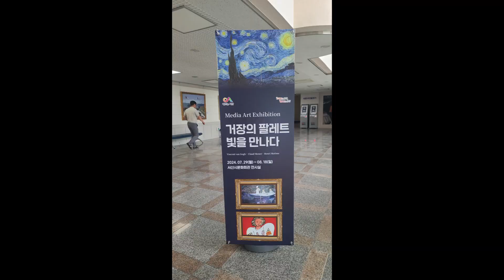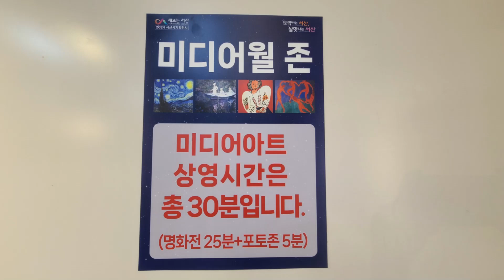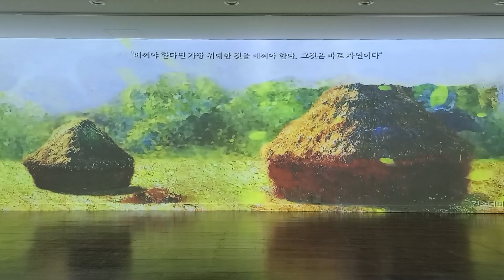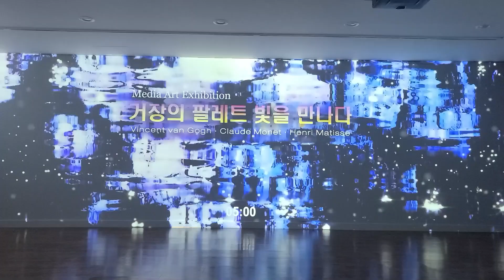거장의 팔레트 클로드 모네 서산문화회관 240730 Seosan Oscar-Claude Monet